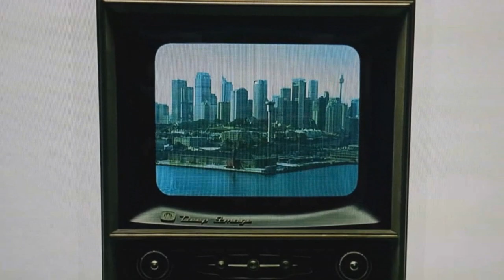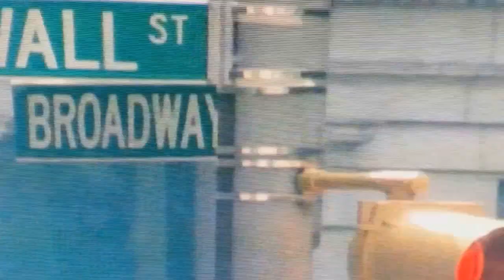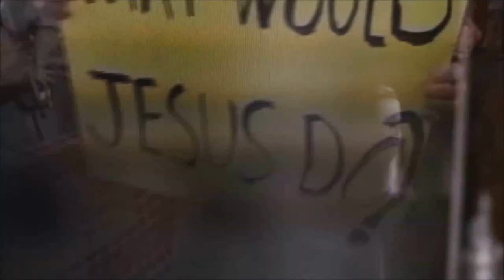The Most Dangerous Commercials (Circa Survive) [Religulous]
Song: The Most Dangerous Commercials
EP: B- Sides
Band: Circa Survive
Artwork: Esao Andrews
Film Sample: 12 Monkeys
Movies: The Matrix, X-Men: Apocalypse, Religulous, Godzilla (2014)